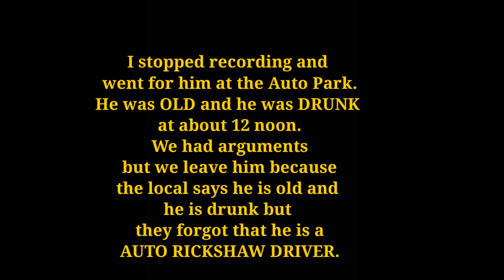JARBUTA, SURKHET🇳🇵 | A Must Visit Place |Golden Eye Girl | Offroad | Backpacker Nepal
JARBUTA, SURKHET.
Jarbuta is located at norther-east part of surkhet valley.
We planned this trip a long time ago and finally that so called Biplov ko banda le garda we were able to go there.
Baato maa alikati aftyaro chha natra overall baato thik chha.
You will get the full local village vibes there.
Beautiful old style homes & beautiful peoples make this place even more beautiful 😇
Jarbuta is so rich with greenery and the view of surkhet valley looks so much gorgeous from there.
This hill station can be the next GOTHIKADA.
Trust me you will not regret going to this place 👌
It's amazing trust me😍
There is only one hotel up there which provide fooding and lodging both.

On camera : Pramod Acharya
Follow Backpacker Nepal on